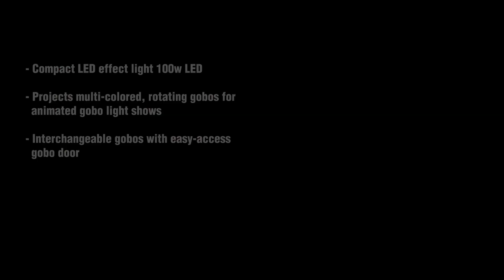CHAUVET DJ Collection of Gobo POWER!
No matter the place or the occasion, you can always count on a powerful Gobo Projector to give the perfect final touch to your event. We offer a great variety of projectors. From the most basic, to IP rated, manual zoom for long-throw applications, animated gobo lights, and barrel gobo effect lights. Some of them even come with wedding gobos, or holiday gobos.